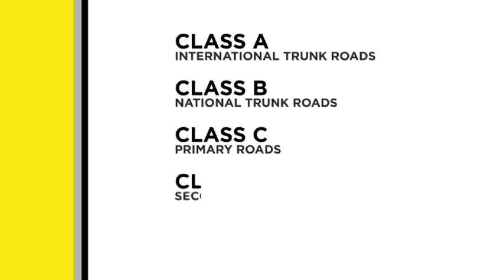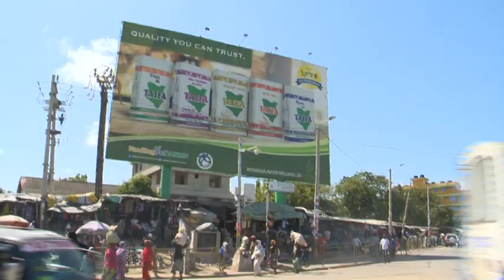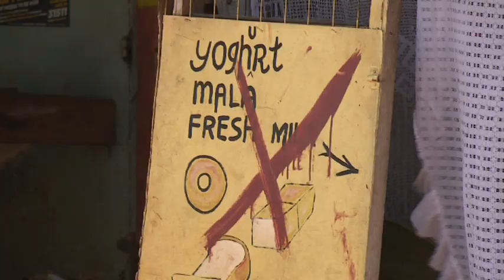Straight and Narrow - Safeguarding Road Assets on the National Trunk Road